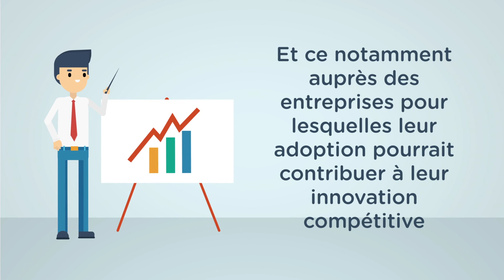Découvrez les expertises de nos chercheurs via notre série de vidéos consacrée à la cognition !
Afin de promouvoir les compétences de ses laboratoires de recherche, l'Institut Carnot Cognition vous propose de découvrir les expertises de ses chercheurs sous la forme de pitchs ! Plus d'informations ci-dessous 👇

Teaser série « Du cerveau en capsule » - Institut Carnot Cognition | Rendez-vous la semaine prochaine pour l’épisode 1 de la série !

🎥 Découvrez les épisodes de la série « Du cerveau en capsule » via la Playlist Youtube

📌 À propos de l’Institut Carnot Cognition :

Labellisé Carnot en février 2020 par l’Agence Nationale de la Recherche, l’Institut Cognition est un Institut à l’échelle nationale créé en 2016 pour développer les partenariats recherche/entreprise dans le champ thématique de la cognition.

Pour rappel, la cognition est l’étude, par un vaste croisement de disciplines (psychologie, neurosciences, biologie, philosophie, linguistique, informatique, mathématiques appliquées, physique), du fonctionnement du cerveau et des capacités humaines à percevoir, agir, communiquer, comprendre, apprendre et interagir.

L’objectif de l’Institut Carnot Cognition est de mettre à disposition des entreprises un portail de compétences leur permettant de mieux prendre en compte les capacités humaines dans le développement de technologies et services innovants, de manière à augmenter ainsi leur potentiel d’innovation et leur compétitivité.

Coordonné par le CNRS, l’Institut Cognition regroupe 22 laboratoires/unités de recherche, 737 ETP Permanents et 1058 ETP Non-Permanents. L’alliance de l’excellence scientifique de nos 22 Laboratoires en Cognition et du professionnalisme de la relation partenariale pour vous proposer des solutions intégrées à vos enjeux industriels au travers de contrats bilatéraux de recherche (contrat collaboratif, prestation R&D, thèse), de missions d’études (expertise, veille technologique, formation R&D), d'accès aux plateformes technologiques & plateaux techniques.

💻 Consultez notre site internet pour en savoir plus sur l’Institut Carnot Cognition, nos missions, nos expertises scientifiques et technologiques interdisciplinaires.